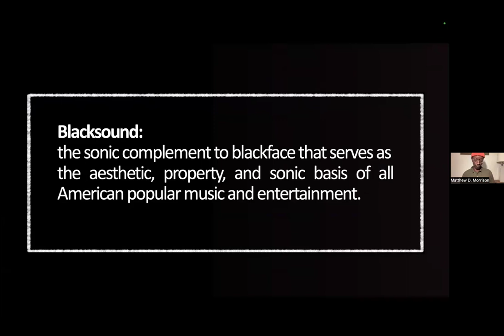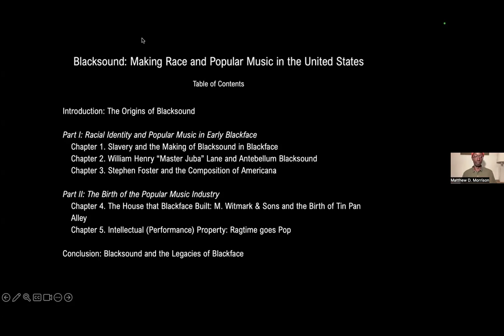Popular Music Books, Feb 28/24: Matthew D. Morrison's BLACKSOUND, with Francesca T. Royster.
Feb 28, 2024, Popular Music Books in Process series presented a  conversation between Matthew D. Morrison and Francesca T. Royster discusses Matthew's book Blacksound (U California Press, 2024). The concept of Blacksound extends the notion of blackface and the foundational roles of minstrelsy and slavery in the histories of the American popular music and entertainment industries, performance, and intellectual property.

Matthew D. Morrison is a native of Charlotte, North Carolina, and is an Associate Professor in the Clive Davis Institute of Recorded Music in the Tisch School of the Arts at New York University. Matthew received his Ph.D. from Columbia University in musicology, has held the Susan McClary and Robert Walser American Council of Learned Societies Fellowship, as well as fellowships at institutions such as Harvard, the Library of Congress, The University of Edinburgh, the Tanglewood Music Center, and the Rock and Roll Hall of Fame/Center for Popular Music Studies. His work has appeared in numerous publications, such as the Journal of the American Musicological Society, the Oxford Handbook of Music and Philosophy, and American Music, and he contributes creatively as a dramaturg and artistic consultant within the arts.

Francesca T. Royster is a Professor of English at DePaul University in Chicago and received her Ph.D. in English from University of California, Berkeley. At DePaul, she teaches courses on African American Literature, Queer Writers of Color, and Writing About Music. She’s written scholarly work on Shakespeare, Black Lesbian Country music fans, Prince, and Fela Kuti on Broadway among other topics. Her creative work has appeared in Feminist Studies,  Slag Glass City, LA Review of Books, The Huffington Post, The Windy City Times, Chicago Literati, and The Oxford American. Her books include Becoming Cleopatra: The Shifting Image of an Icon  (Palgrave MacMillan, 2003), Sounding Like a No-No: Queer Sounds and Eccentric Acts in the Post-Soul Era  (University of Michigan Press, 2013), Black Country Music: Listening for Revolutions (University of Texas Press, 2022), and Choosing Family: A Memoir of Queer Motherhood and Black Resistance (Abrams/ Overlook Press, 2023).  Black Country Music recently won the 2023 Ralph Gleason Music Books First Prize from the Rock and Roll Hall of Fame and Choosing Family was shortlisted for the 2023 Chicago Review of Books Award for Non-Fiction.